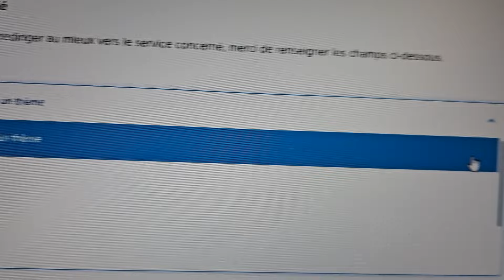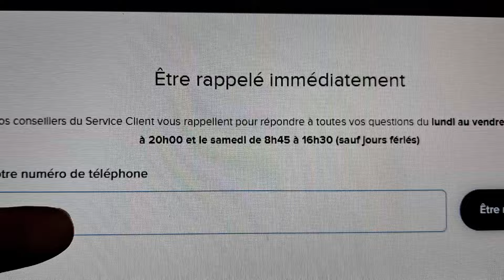BoursoBank, on ne peut plus leur téléphoner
Via un formulaire de contact sur son espace client, on peut demander à être appelé au téléphone par un conseiller BoursoBank mais il n'est plus possible d'appeler directement un conseiller BoursoBank; je trouve cela regrettable.
Je vous invite, s'il vous plait, à me soutenir en vous abonnant à ma chaine libre et indépendante. Donnez une place aux "petites" chaines à côté des mastodontes ayant des dizaines de milliers d'abonnés. Merci.